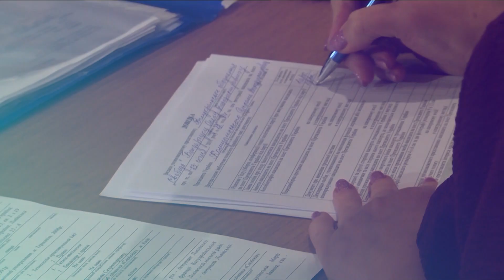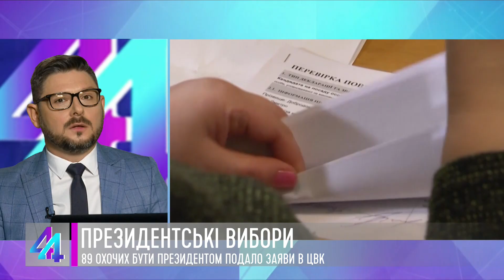44 хвилини. Гість студії – Олег Барна та Юрій Сиротюк (04.02.19)